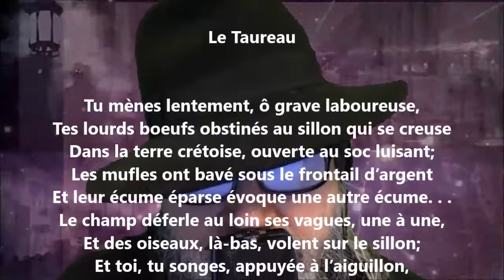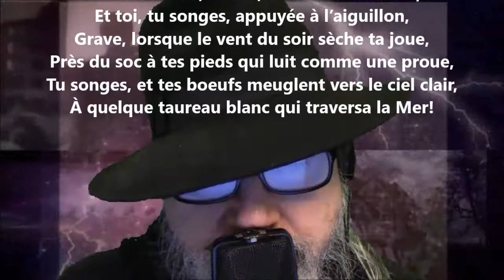Le taureau - Henri de Régnier lu par Yvon Jean